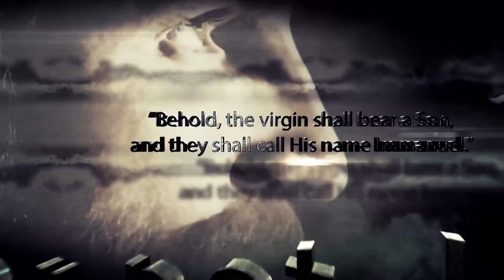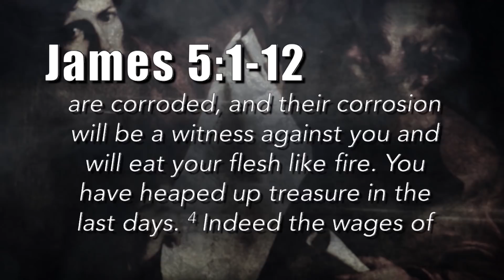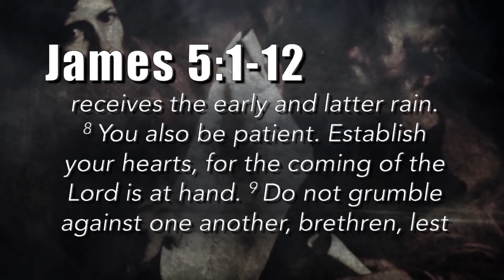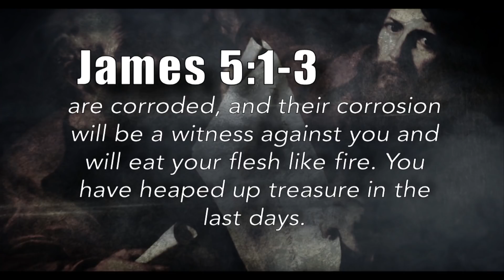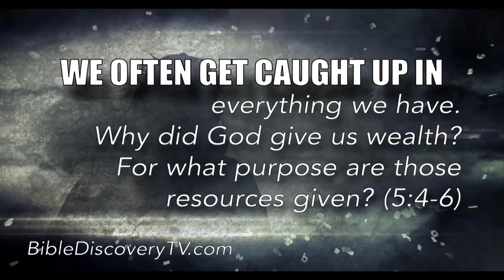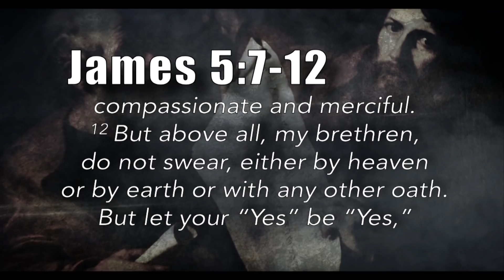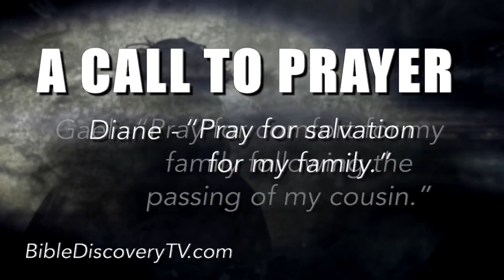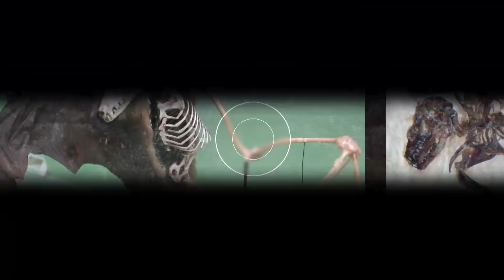Quick Study Weekend, James 1-5 | Mercy over Judgement! - December 16-17, 2017